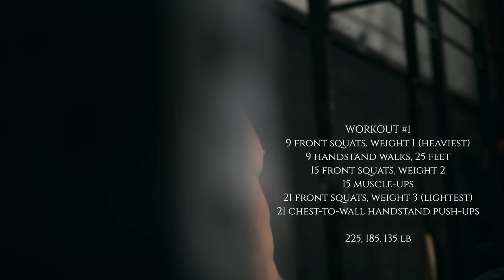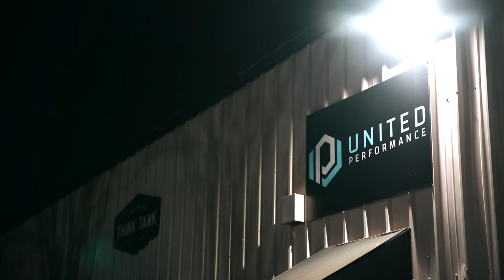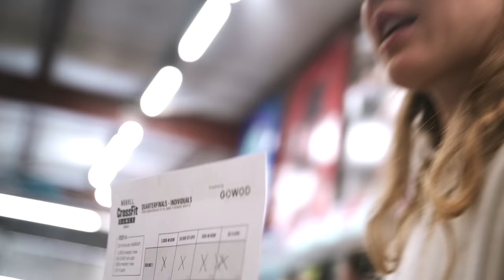CrossFit Quarterfinals in under 24 Hours!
What a day! We knocked out all 5 of the Crossfit Quarterfinals workouts in under 24 Hours.

Still a couple steps left this season on the path to my 10th consecutive Crossfit Games!

Video: @josephyates_

Intro/Start of Day 1 0:00
Workout #1 1:57
Workout #2  6:42
Workout #3 11:33
Day 1 Recap 15:44

Workout #4/ Start of Day 2  16:34
Workout #5 20:56
Full Recap: 24:52

Correction: 8:59 Workout #2